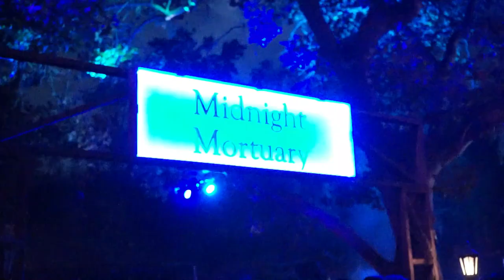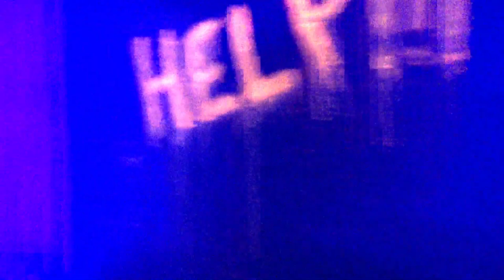Midnight Mortuary Walkthrough | Los Angeles Haunted Hayride 2023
Midnight Mortuary returns for the Los Angeles Haunted Hayride 2023, but this time, much bigger!
(Description and Links for things)